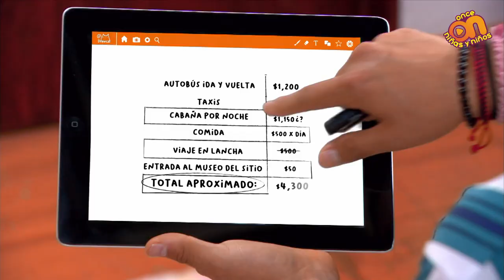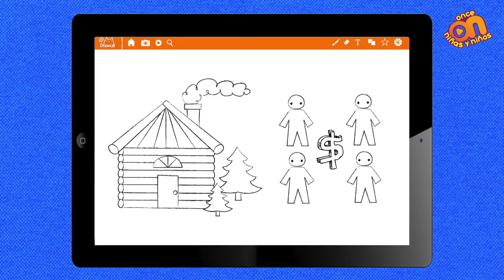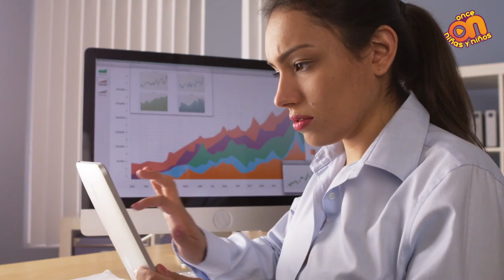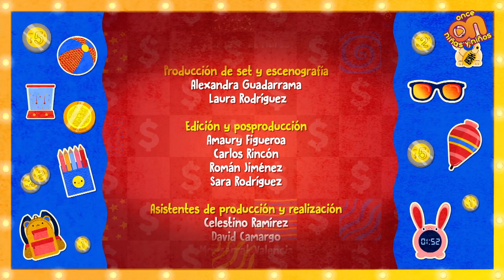Ahorrando Ando - ¿Qué es un presupuesto? | Episodio 3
Jonás está planeando ir a la playa y tiene que calcular cuánto dinero necesita y ver cuánto dinero tiene, ¿lo logrará?